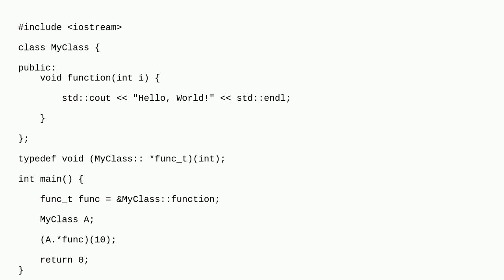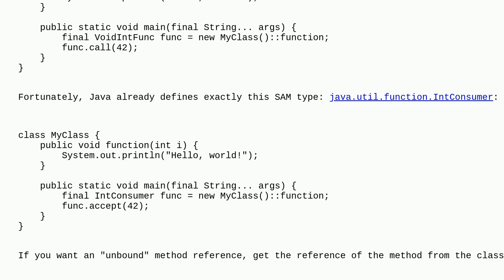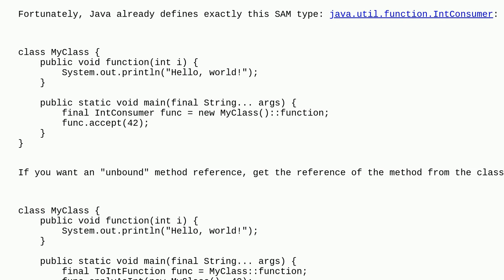Store non-static method in variable Java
A special thanks goes out to the awesome community

  java